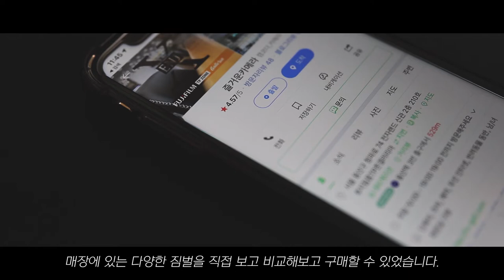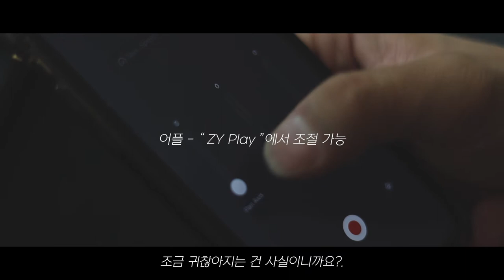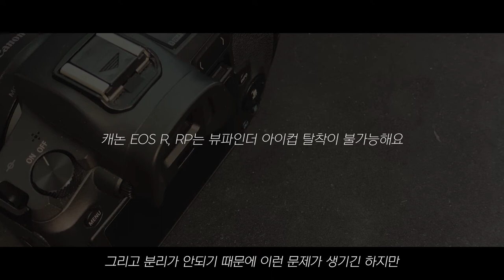지극히 개인적인 위빌S 사용기. | Weebill S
오늘은 제가 사용하고 있는 위빌S에 대한 이야기를 가지고 왔습니다.
가격도 저렴하고 힘도 강하고 휴대성도 좋아서
짐벌 입문으로 구매하시면 아주 만족할 것 같다고 느껴집니다 ㅎㅎ

입문자가 사용해본 Weebill S

아래의 링크를 통해 가입하시면 2개월을 무료로 추가하실 수 있습니다.